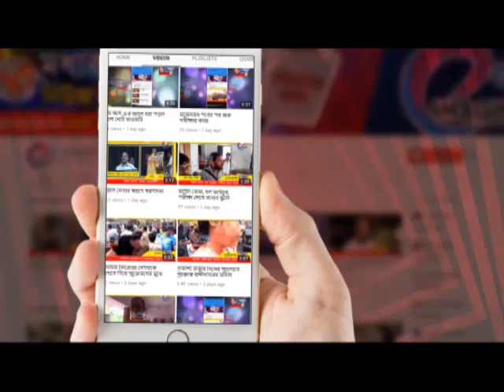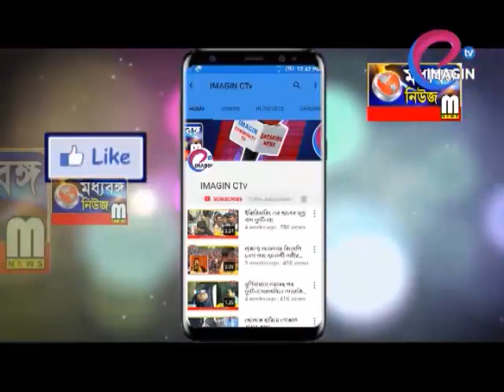এক মাসের জন্য যান চলাচল বন্ধ হল কান্দীর রনগ্রাম ব্রিজ